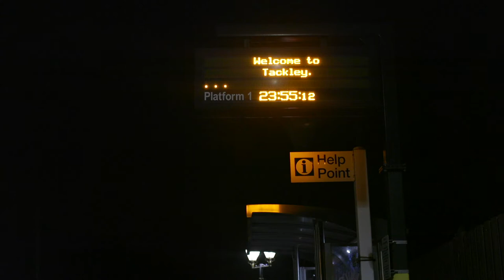Siemens | Tackley Railway Station REB Installation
Watch Europe's largest industrial manufacturing company take on another dynamic project- an overnight lift and relocation of a REB (Relocatable Equipment Building) containing vital signalling equipment, at Tackley Station in Oxfordshire, England.